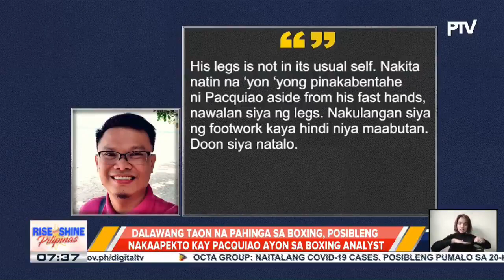Pacquiao, kinapos kontra Ugas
Pacquiao, kinapos kontra Ugas; 2 taon na pahinga sa boxing, posibleng nakaapekto kay Pacquiao ayon sa boxing analyst